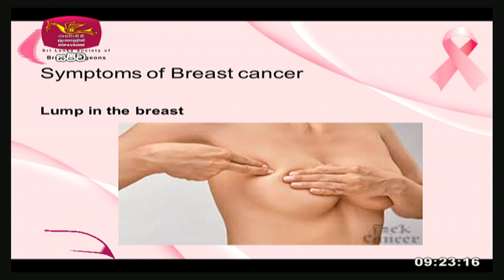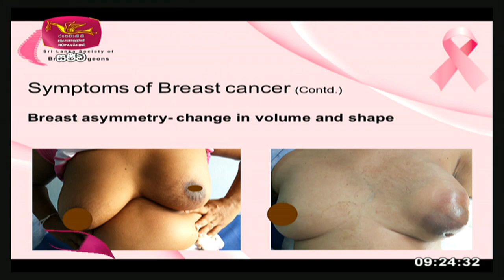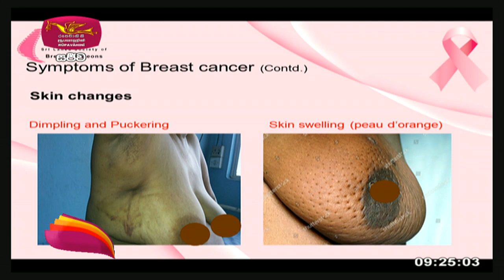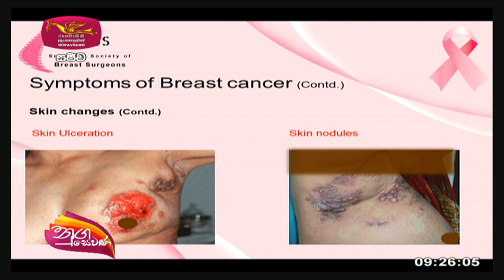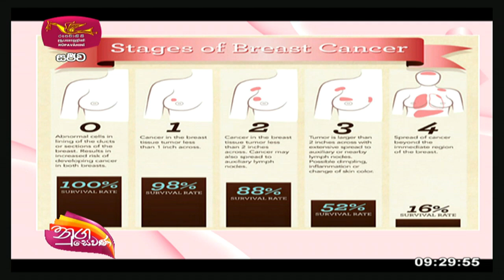Nugasewana | වෛද්‍ය හමුව | Breast Canser | 2022-11-08 | Rupavahini